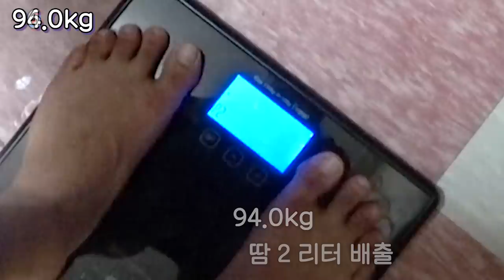밤 12시, 땀 2리터 흘리고 참치마요와 까르보 불닭볶음면 먹방!!!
안녕하세요! 오늘은 운동 후 참치마요, 까르보 불닭볶음면 먹방 입니다! 원래 참치마요만 먹으려고 했는데 까르보 불닭볶음면을 보고 참을 수 없었습니다 ㅠ

까르보불닭 컵라면이랑 같이 먹으니 간편하게 조리 할 수 있어서 좋긴 했는데 봉지라면으로 조리해서 좀 더 많은 국물에 비벼먹는다면 더 맛있지 않을까!!! 싶습니다

그런데 진짜 꼭 드셔보세요 와.. 환상 조합 ㅠㅠ

삼각김밥 참치마요와 같이 먹어도 맛있겠죠!!

감사합니다 ^^

1.리얼사운드 먹방 : 실감나는 먹방, 독특한 오프닝송과 맛 설명도 함께 있어요.

2.미분일기(맛을 나누는 일기) : 그날의 행복한 추억과 음식의 맛을 공유하는 영상일기.

3.긍정부스터(생방송 리얼사운드 먹방) : 매주 수요일 저녁 11시 30분! 홍사운드와 함께 음식도 먹고 즐거운 담소도 나누며 긍정긍정의 힘을 받아가세요!